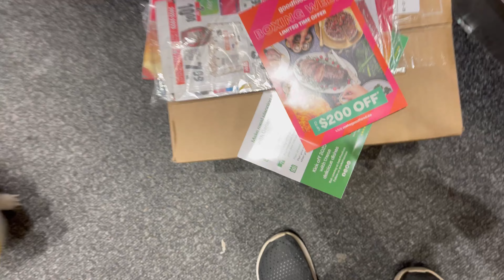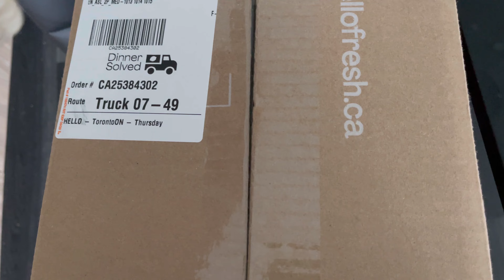VLOG: бонуси в Uber, посилка від HelloFresh та мінуси банківської системи в Канаді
Посилання на реєстрацію в UberEats, за якии можна отримати бонус за перші 100 доставок:

VIKTORIIA-2724
та потрібно вказати ім‘я та фамілію Kovalyshyna Viktoriia

Use code FIH-3YJ2GFSKRKJB. Happy Cooking!